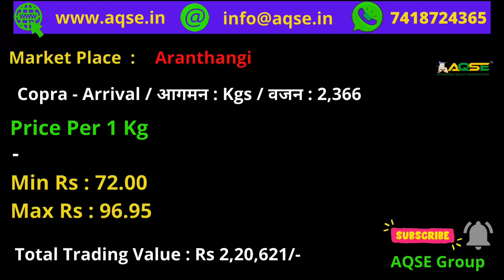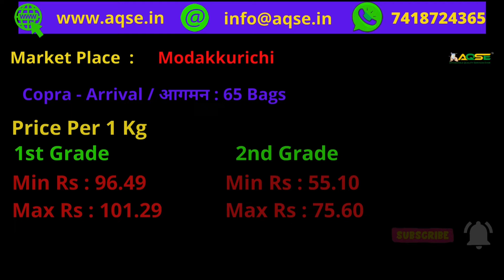Indian Copra Price Data | Know the daily Copra Market Price | கொப்பரை விலை தகவல் | 2021 Copra Price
கொப்பரை தேங்காய் ஏலம் விலை நிலவரம்
Today Copra Auction price report
கொங்குநாடு கொப்பரை விலை
Kongunadu Copra Price
Commodity Market News
கொப்பரை விலை
Copra Export | Copra Business News | Dry Coconut sellers
Copra export to United Kingdom
Copra export to USA
Copra Export to European Union
Rajapuri Copra Price
Srimushnam Copa market
காங்கேயத்தில் கொப்பரை விலை

கொப்பரை தேங்காய் உற்பத்தியாளர்கள்
கொப்பரை தேங்காய் விலை உயர்வு
இன்றைய கொப்பரை தேங்காய் ஏலம்
கொப்பரை தேங்காய் மொத்த கொள்முதல் விலை
கொப்பரை தேங்காய் மொத்த விற்பனை நிலையம்

அறந்தாங்கி கொப்பரை ஏலம் | Aranthangi Copra Auction
மொடக்குறிச்சி கொப்பரை விலை | Modakrurichi Copra Auction
பழனி கொப்பரை ஏலத்தில் | Palani Copra Auction
ஸ்ரீமுஷ்ணம் கொப்பரை விலை
சத்தியமங்கலம் கொப்பரை விலை | மொடக்குறிச்சி கொப்பரை விலை | பூதப்பாடி கொப்பரை விலை | வெப்பிலி கொப்பரை விலை | வாடிப்பட்டி கொப்பரை விலை | Vadipatti Market Copra Price | வேலூர் கொப்பரை விலை | Pandora Paper Coconut News

Edible Copra Market | Kangayam Copra Rate | Perundurai CMS Copra Auction  | Know the copra Price